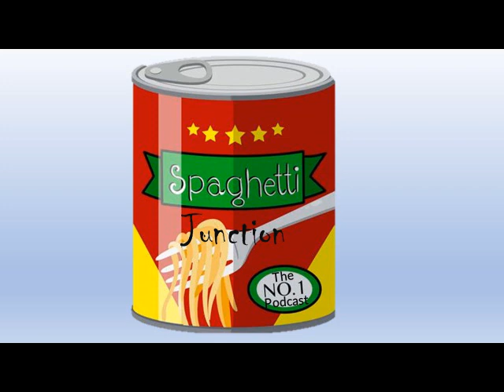Episode 24 - MeToo Movement - Familiar Assault & Dating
This is the second part of the two part MeToo topic (see previous podcast 23 for the first) that explores and digs deeper into it.

In 2006 the MeToo movement was started.
On October 5, 2017, Ashley Judd, used the hashtag MeToo to reveal the sexual harassment of the producer Harvey Weinstein in the New York Times.

Since then it has shone the light on many men's discrepancies and their sexual assault that occurred on other people, mostly woman.
Gareth discusses a recent case where a woman he knows was sexually assaulted by a group member of an addiction group she used to go to. If this group is not safe to be in, then where is? This happened in 2017 and this brought up the question as to why do some woman come forward some years after the sexual assault?

Bruce asks the question of how should dating work in the light of all of the above, how to read the signs as the man, and how to show them as a woman.